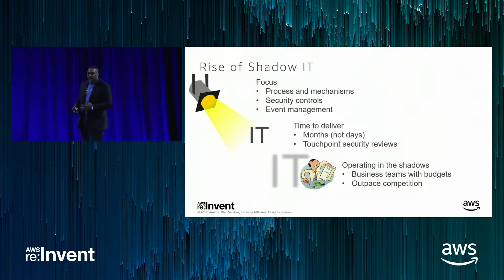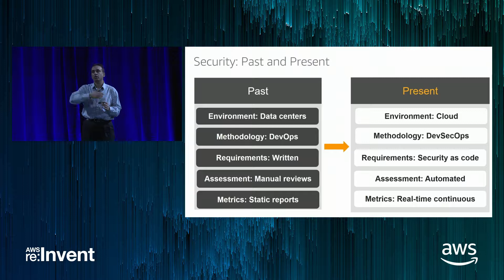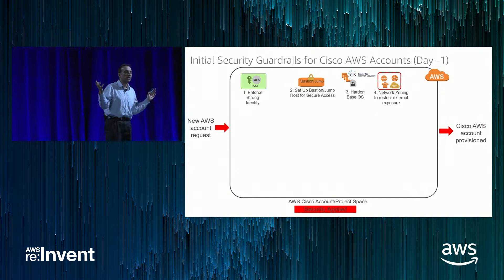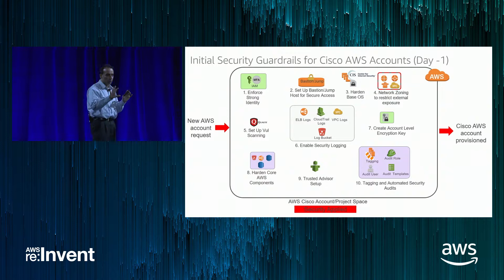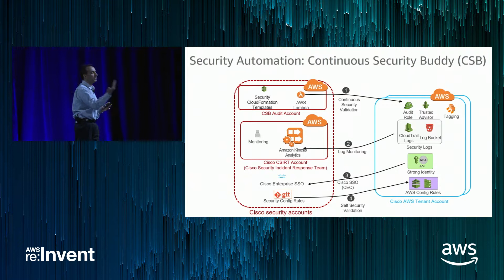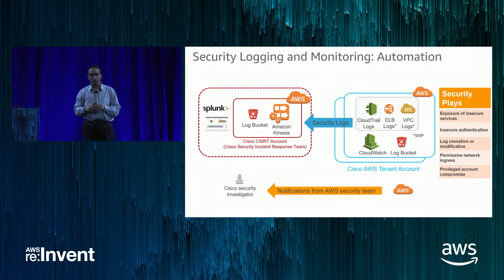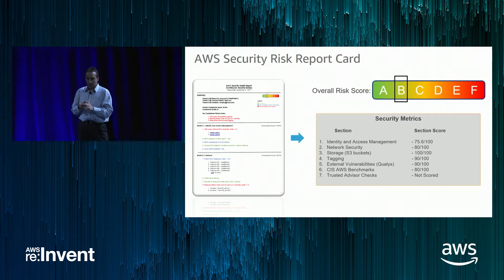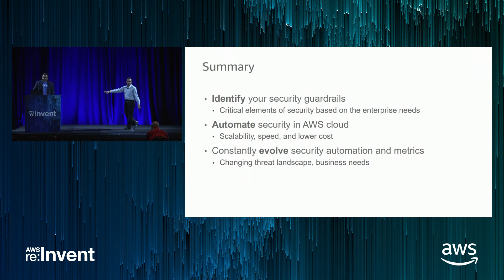AWS re:Invent 2017: Moving from the Shadows to the Throne (SID310)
What do you do when leadership embraces what was called "shadow IT" as the new path forward? How do you onboard new accounts while simultaneously pushing policy to secure all existing accounts? This session walks through Cisco’s journey consolidating over 700 existing accounts in the Cisco organization, while building and applying Cisco’s new cloud policies. Learn valuable tips and hear about mechanisms used to automate the process. Gain insight into how Cisco integrates AWS’s security and monitoring with Cisco’s enterprise tools, Cisco SSO integration and continuous security auditability on Cisco’s AWS account, and Cisco’s CI/CD pipelines with AWS to ensure secure development.